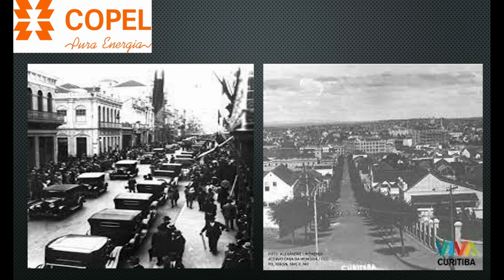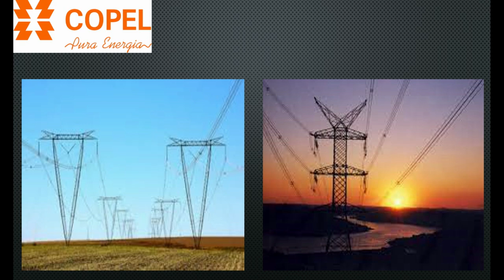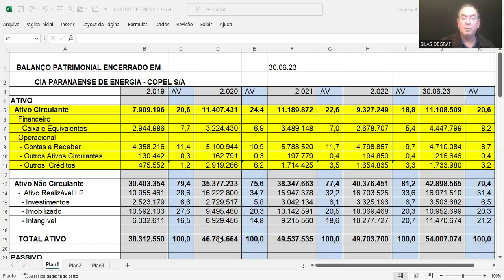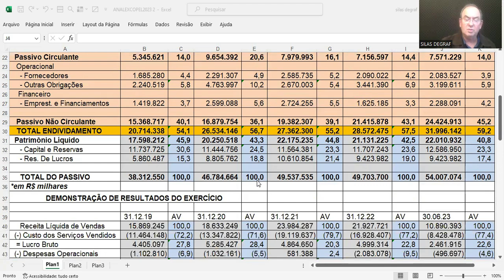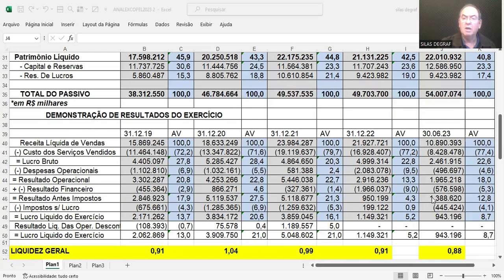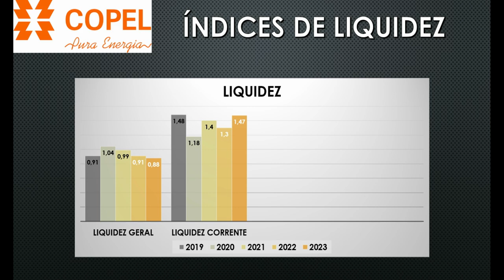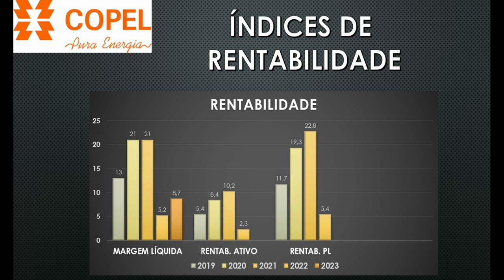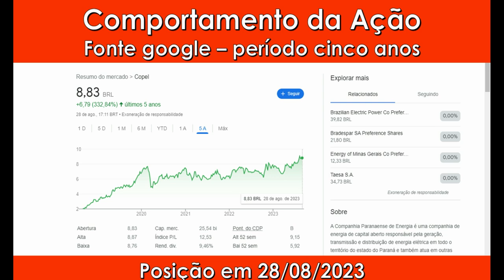CPLE3 E CPLE6 - CIA PARANAENSE DE ENERGIA -COPEL. ANÁLISE FUNDAMENTALISTA BÁSICA. PROF. SILAS DEGRAF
Análise das Demonstrações Contábeis para Investimentos em ações da CIA PARANAENSE DE ENERGIA S/A - COPEL. ( CPLE3 E CPLE6). Um pouco de sua história e a análise de sua situação econômica e financeira